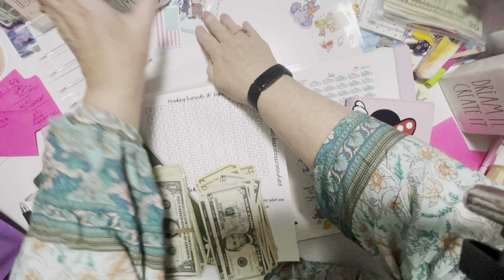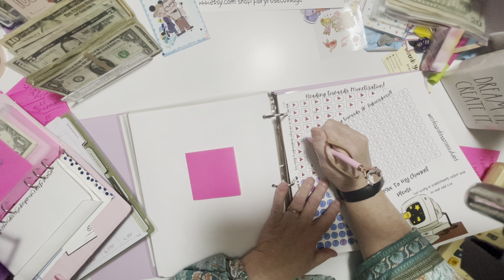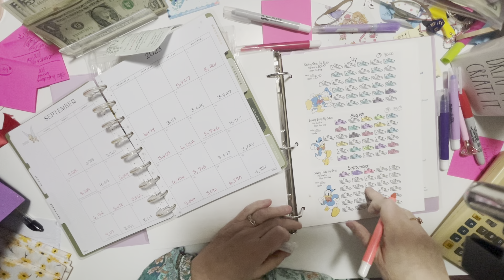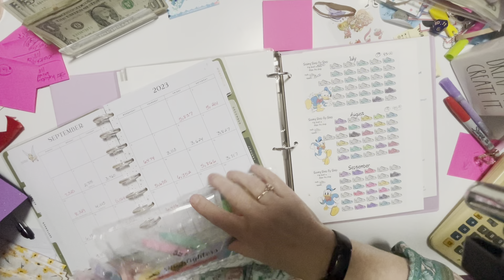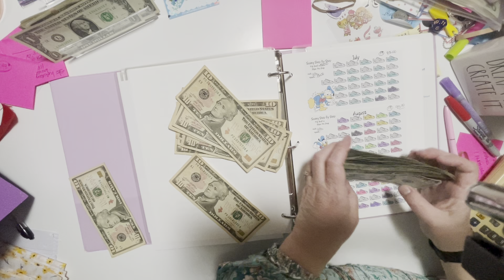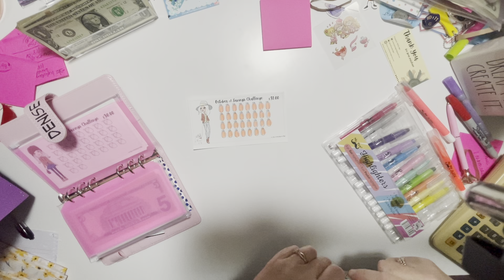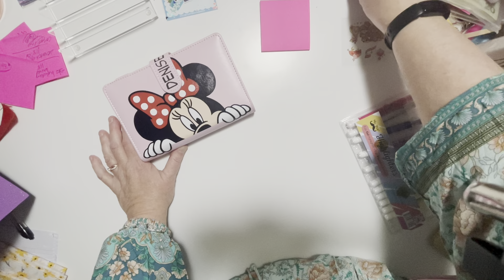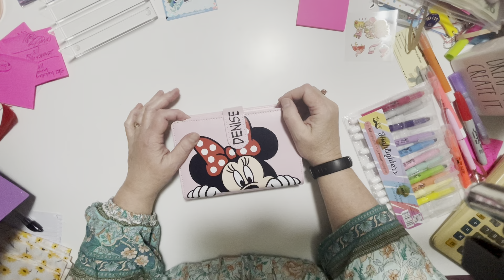Headed to 2k and Step Challenge Progress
Thank you so very much for supporting my channel.  When I started this back in March I had no idea what I was getting into and I love every minute of it! I have gone past 1000 subscribers and I created a new challenge to count down to 2k!  Join me as I do my Monthly Savings Challenges Tonight
Denise
Happy Mail:
Denise Fields

Children's Dress Up Clothes
Fairy Garden Supplies

Thank you for sharing my Journey!  Let's sprinkle a little joy in someone's life!